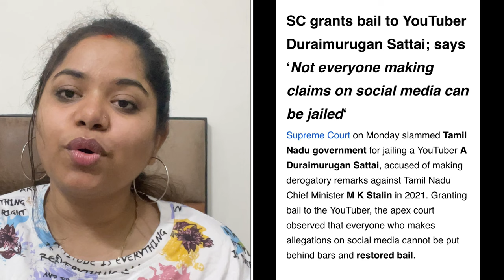yeh haar gaye hai islye jail ki dhamki dete hai 😂😂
Lakhneet controversy

Kirti Rawat risky Ricky controversy

neetu bisht

risky ricky

lakhneet controversy with family

neetu bisht youtube channel

lakhan rawat

lakhan and neetu engagement

lakhneet vlogs engagement

lakhneet engagement

lakhan arjun rawat and neetu bisht marriage

lakhneet vlogs car collection

lakhneet vlogs shaadi